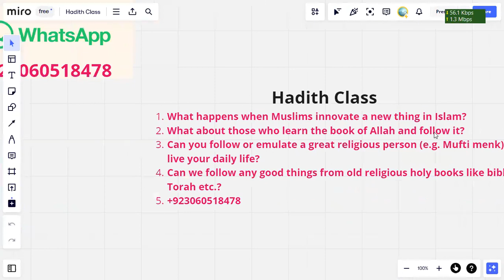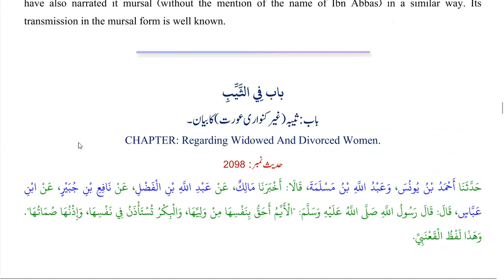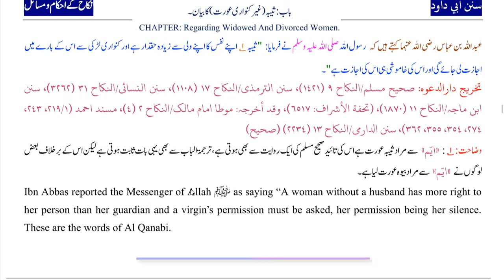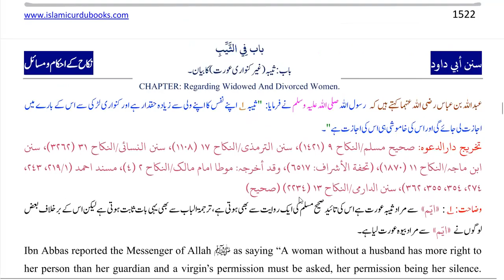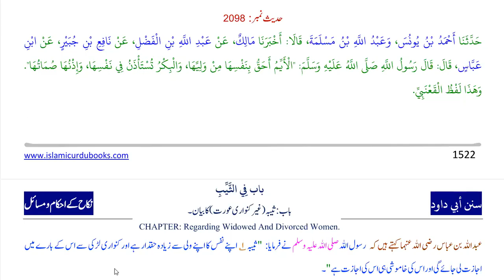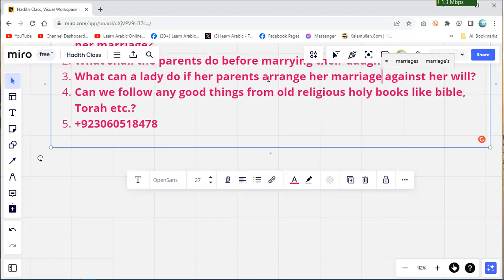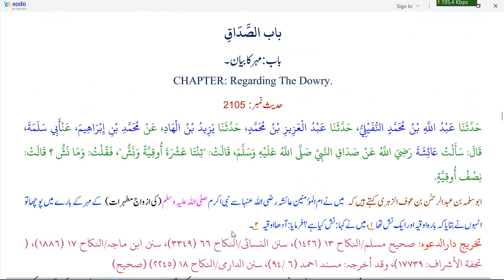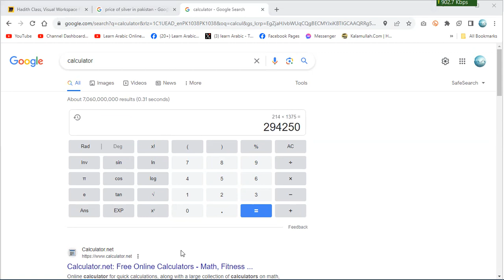Hadith Class | Does the widow needs any permission from her parents for her new marriage?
What happens when Muslims innovate a new thing in Islam?
What about those who learn the book of Allah and follow it?
Can you follow or emulate a great religious person (e.g. Mufti Menk) to live your daily life?
Can we follow any good things from old religious holy books like the bible, Torah, etc.?